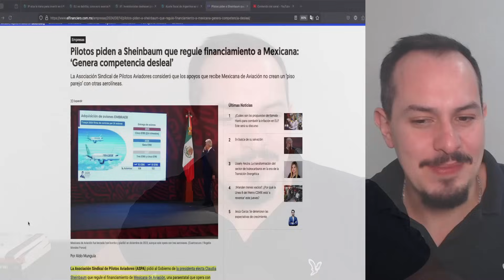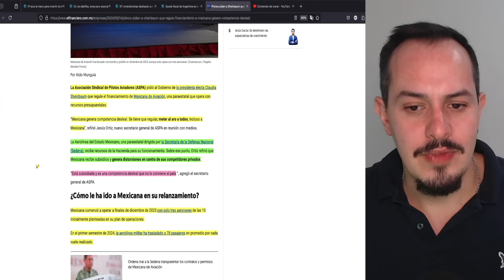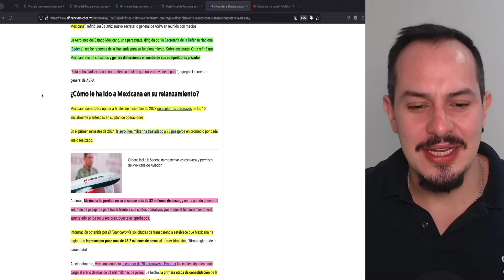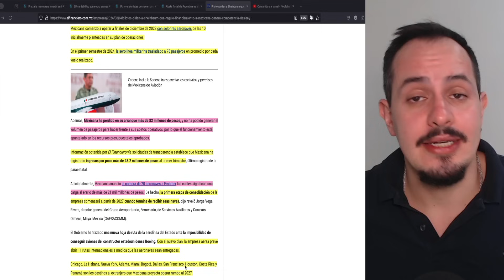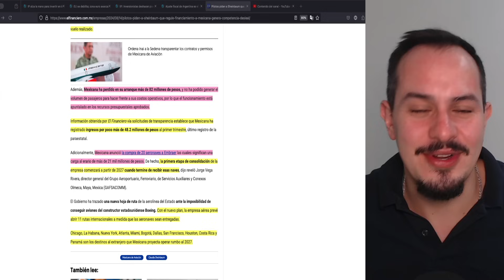¡VAN POR MEXICANA! LE ACUSAN DE COMPETENCIA DESLEAL TEMEN SIGA CRECIENDO